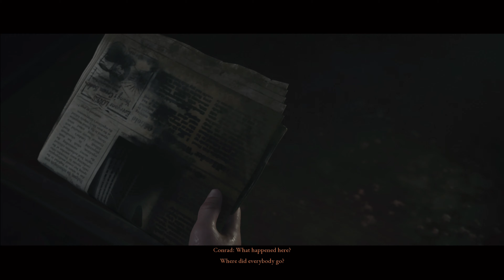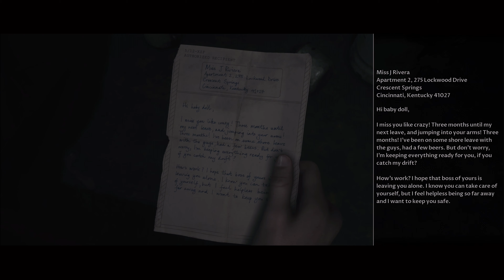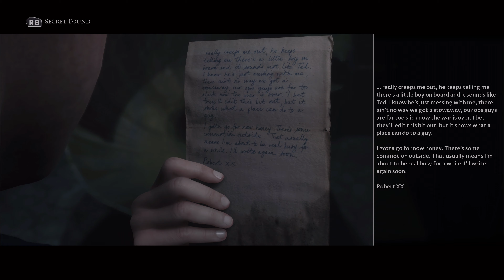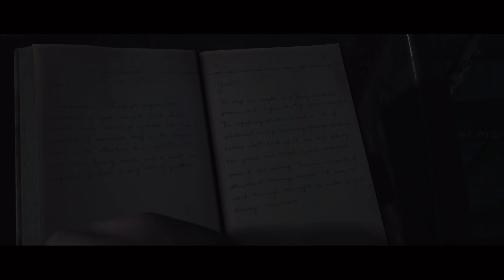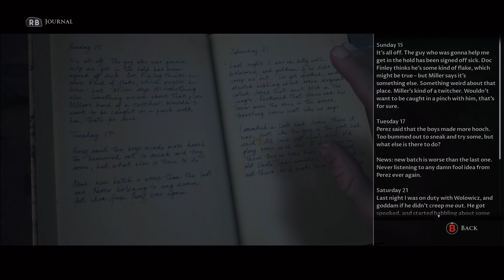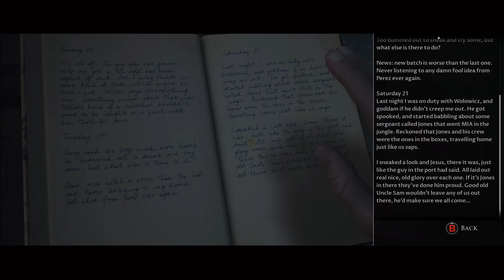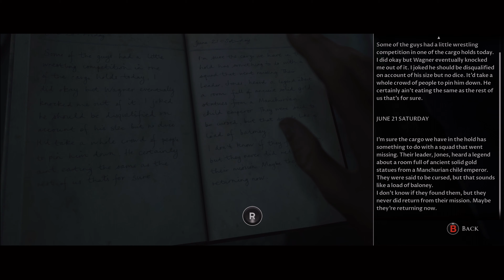Man of Medan | Blind Playthorugh | Part 4 "Ghost Ship" [Xbox One X] | CenterStrain01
Man of Medan | Blind Playthorugh | Part 4 "Ghost Ship" [Xbox One X] Thanks to Microsoft for the Review Code!

Walkthrough Playthrough guide of Man of Medan The Dark Pictures Anthology Part gameplay